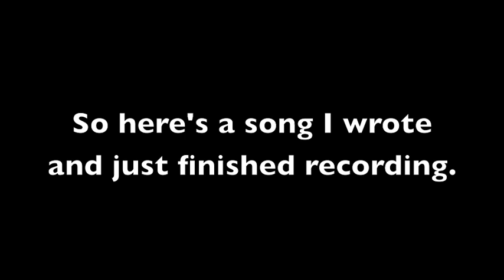An original song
A song I wrote and recorded. Check it out!
Written, recorded, and all instruments played by Sam Huntington.